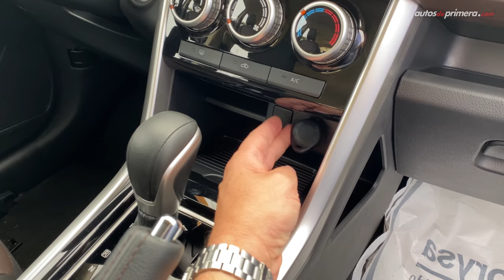Mitsubishi Xpander y Xpander Cross 🔥 ¿MPV, Minivan o SUV? 🔥 Walkaround (4K)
Mitsubishi Xpander y Mitsubishi Xpander Cross, la nueva propuesta de la marca japonesa en el segmento de los MPV (vehículos multi-proposito). El nuevo Mitsubishi Xpander se caracteriza por ofrece un buen espacio interior; además, la nueva Mitsubishi Xpander 2022 y Xpander Cross 2022 ofrecen una capacidad para 7 pasajeros. ¿Qué les parece la 2022 Mitsubishi Xpander? ¿Les gustó la nueva Mitsubishi Xpander o prefieren la Xpander Cross? Déjanos tus preguntas o comentarios.

Precio Mitsubishi Xpander (octubre/2021):
• Mitsubishi Xpander.: $110´900.000 (USD 29.377)
• Mitsubishi Xpander Cross: $120´900.000 (USD 32.026)